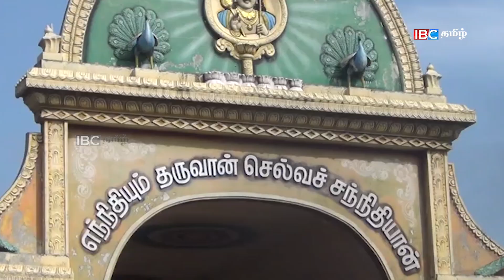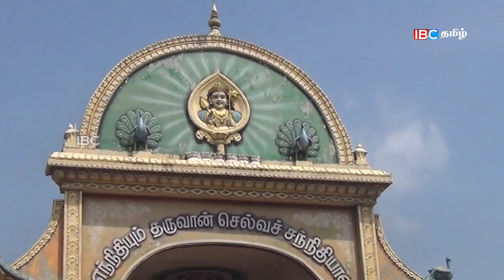செல்வச்சந்நிதியில் கொடியேற்றம்! விதிக்கப்பட்டுள்ள தடை